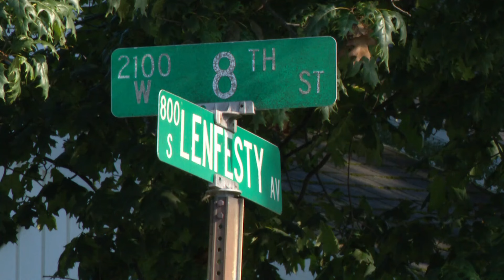One person killed in officer-involved shooting in Marion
An ISP spokesperson confirmed to 13News that two Marion Police Department officers involved in incident were not injured.